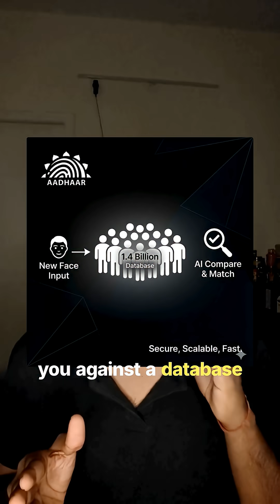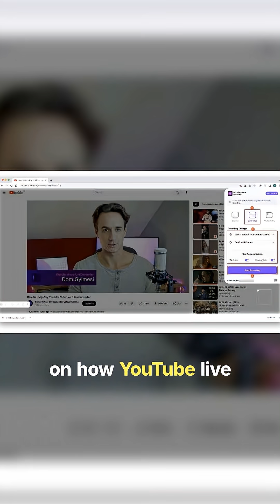Why You Can't Have Two Aadhaar Cards?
Finding a needle in a haystack is easy. Finding one specific fingerprint among 14,000,000,000 (10 fingers x 1.4 billion people) is what Aadhaar does every day. 🤯 Here is the engineering miracle behind it.

We break down the world's largest biometric challenge: ✅ The Problem (Deduplication): To ensure one person = one ID, every new enrollment must be checked against everyone else already in the database. ✅ The Tech (ABIS): They use an Automated Biometric Identification System. It doesn't check one by one. It uses massive parallel processing on supercomputers. ✅ 1:N Matching: It’s not a 1:1 check (like unlocking your phone). It’s a 1:N check (One-to-Many), comparing your iris scan against petabytes of data instantly. ✅ The Scale: Handling 100 million authentication requests per day!

Essential knowledge for Big Data and System Design interviews!